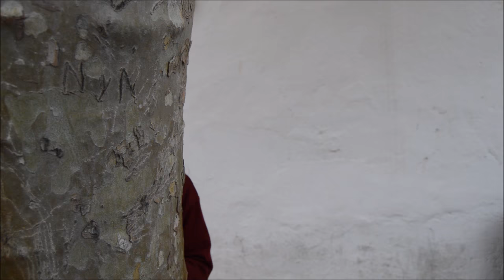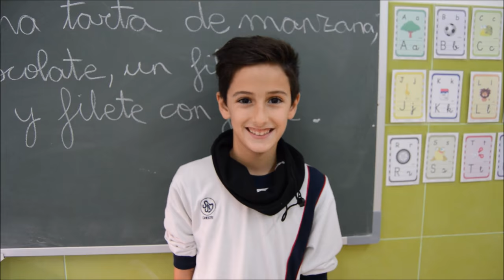Video Navidad grupos Introducción